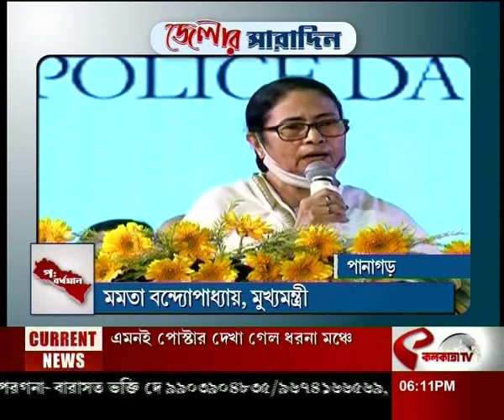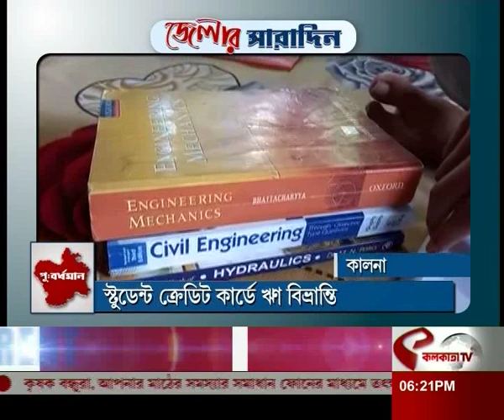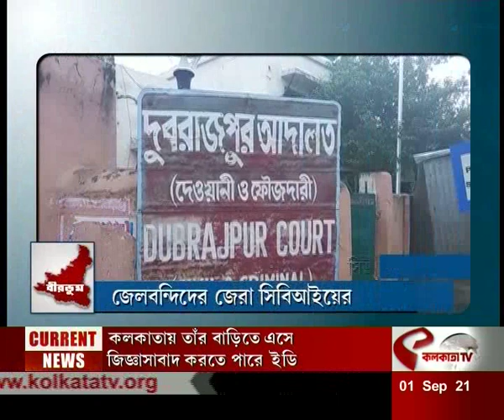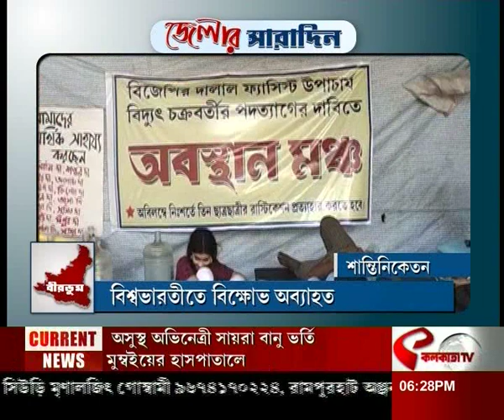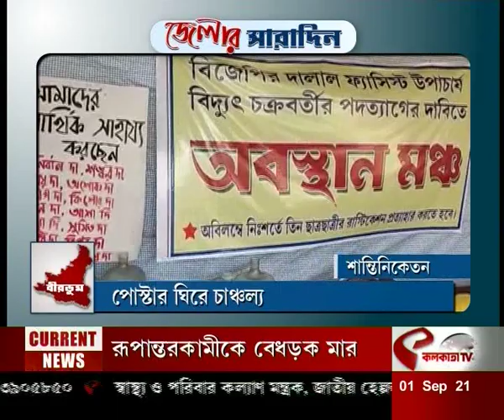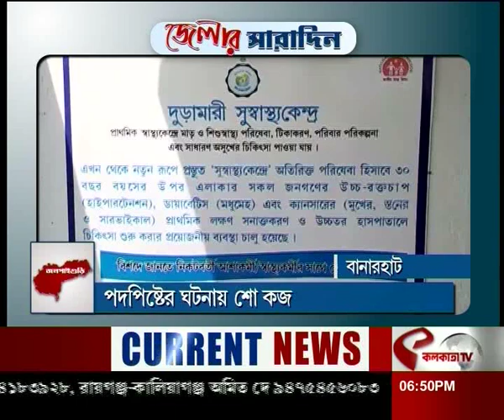আজকের জেলার সারাদিন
website link for this copy :
@Kolkata Tv